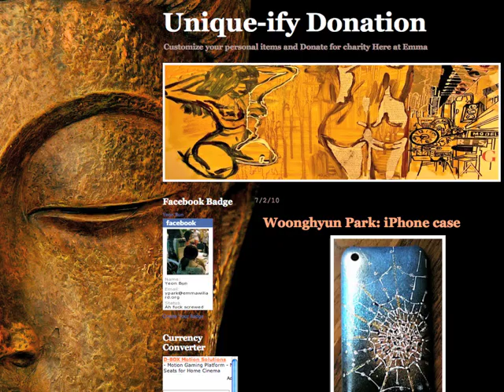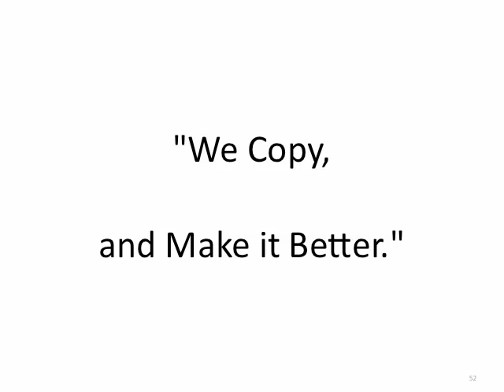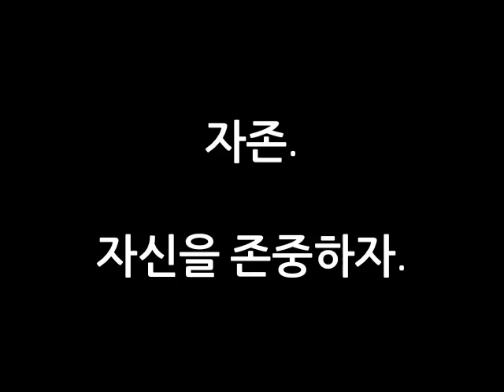TEDxYouthSeoul-YeonPark-Find your color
유니키파이 (Uniqueify) 는 그녀가 만든 말이다. 보이는 그대로 '유니크'라는 형용사를 동사화 한 것이다. 세상에는 '아름다움'과 '실용성'으로 무장한 지대한 상품들이 나온다. 어느 천재가 탄생시킨 아이팟, 여자라면 누구나 욕심 내는 루이비통 가방, 양 쪽 귀를 감싸주는 별로 장식된 믹스 스타 헤드폰. 이 모든 것들이 우리의 생활을 풍요롭게 해준다는 사실은 인정한다. 하지만 '상품화'의 단점이 있다. 흔해진다. 그녀는 이 단점을 보완해 사람들의 눈을 즐겁게, 그리고 부가가치를 창출하기 위해 이 프로젝트를 시작하게 되었다. 그녀는 손쉽게 구할 수 있지만 특이한 재료인 매니큐어를 사용하여 주변인들의 평범한 물건들을 전세계에 하나 밖에 존재하지 않는 유니크한 아이템으로 변신시키며 재미있는 비즈니스가 시작 되었다. 블로그를 만들고 이메일을 뿌리고 주문을 받고 틈틈이 작업을 시작했다. 이 유니키파이는 인기를 얻기 시작했고 어느새 업데이트 된 블로그 첫 페이지는 이런 글이 쓰여져 있었다: "Total Accumulation: $435". 이 프로젝트가 가져온 변화는 비단 그녀의 통장 액수만은 아닐 것이다

Uniqueify is a word coined by herself. The adjective unique is transformed to the verb uniqueify. There are countless commodities and merchandise in this world that are armed with "beautiful" and "practical" aspects. Someone created an iPod. Women vie for the infamous Louis Vuitton bags. Teenagers walk around with mix-star headphones. These all enrich our cultural lives. However, there are inevitable flaws. They become commonplace and mundane. Considering this flaw, she began her Uniqueify Project to add value of uniqueness. Uniqueify starts with a unique material: nail polish. One thing led to another and a business was born; she set up an online blog, sent advertising emails, received orders, and began to uniqueify other students' iPods and cellphones. Now the first page of her blog boasts the phrase - "Total Accumulation: $435". Nevertheless, the changes this project has brought in this world must not be all about her bank account balance.